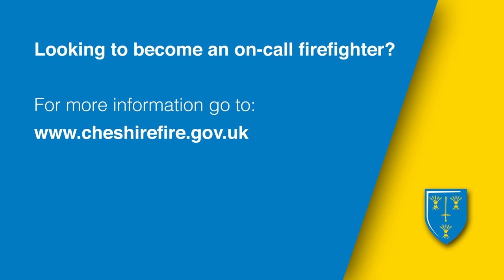The life of an on-call firefighter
Firefighter Rachel Atkin-Jones and Firefighter Hannah Remelie give an insight what it is like to be an on-call firefighter.

If you are interested in becoming an on-call firefighter go